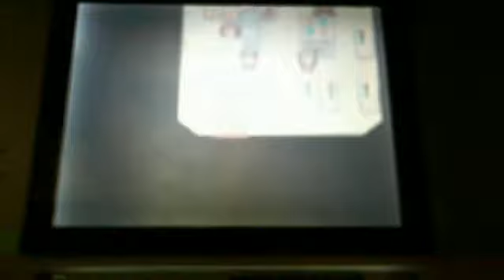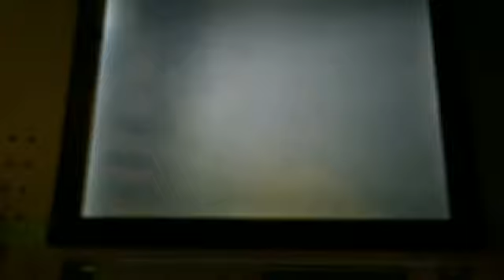Pokemon Platinum Event: Darkrai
This is semi-legit because I used action replay to get the event since it is not out anymore, but I will soft-reset legitley.